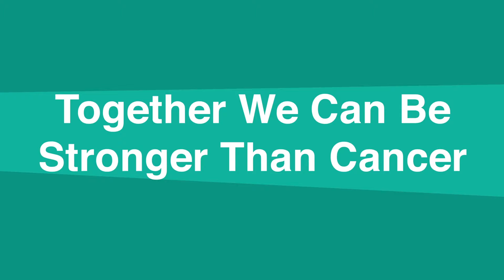Ron Murray's Story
“You can’t throw a rock and not hit someone who has been touched by cancer.” Which is why we have one goal in mind: to become stronger than cancer.  Ron Murray, survivor, care giver, donor, community business partner and foundation board member has chosen to share his story to help recognize the cancer superhero in his life and pay tribute to the individuals who make a huge impact during his battle with cancer.  Join us on June 8th for Riverside's Day of Giving.